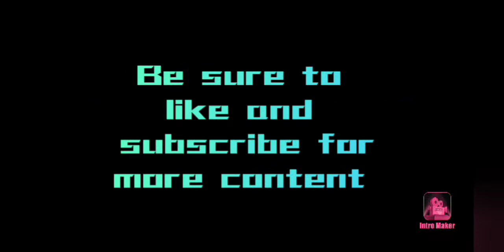Playing Apex mobile